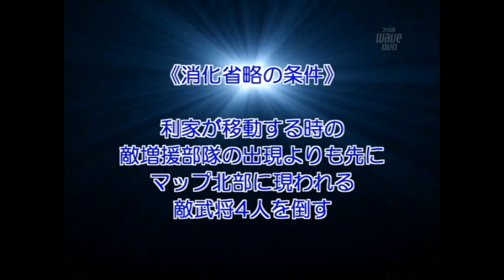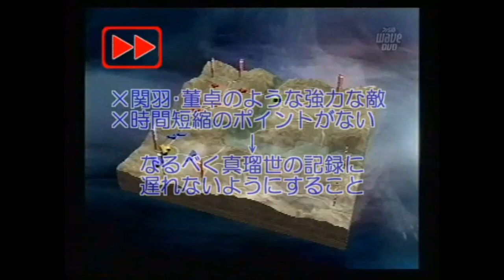【やりこみ】無双OROCHI 最速タイムアタック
タイトル：無双OROCHI
概要：打倒真瑠世タイムアタック